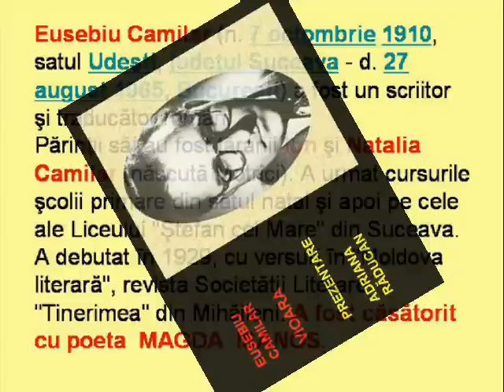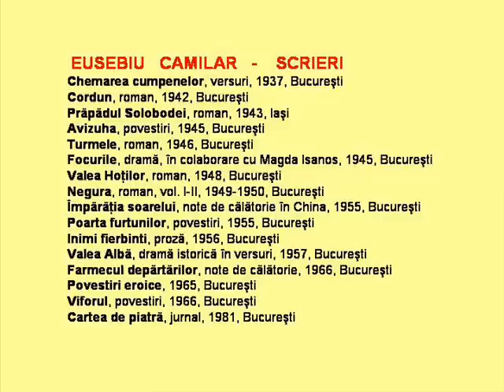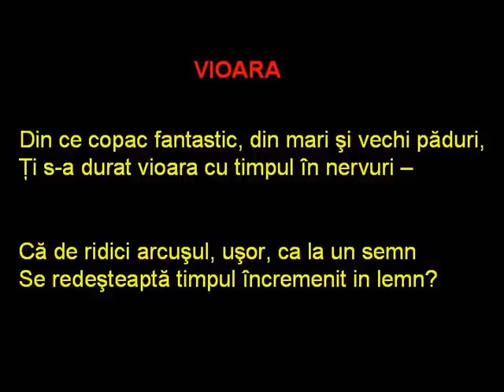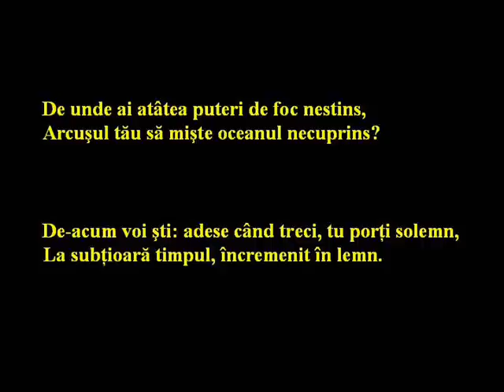EUSEBIU CAMILAR - VIOARA